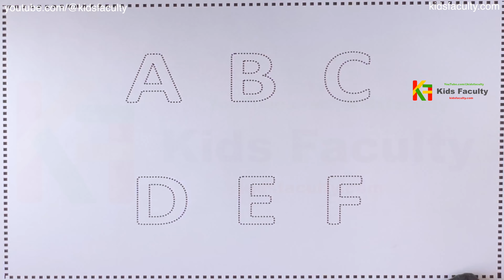Alphabets, phonics song, abcd, abcde, a for apple b for ball c for cat, अ से अनार, english varnmala